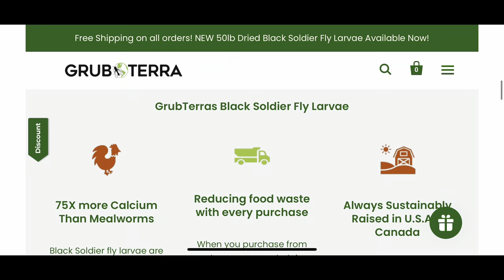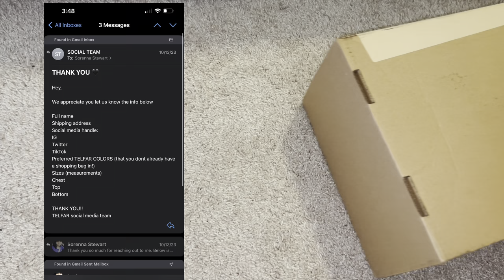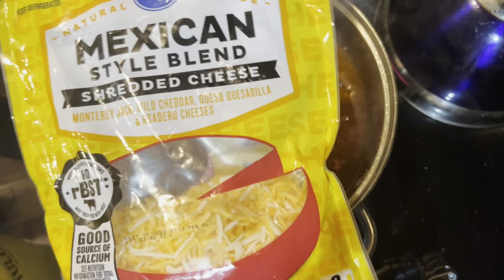FALL VLOG 🍂 GrubTerra Dog Treats, Pumpkin Patch, Date Night, Cooking Viral Lasagna Soup & More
Today’s video is another fall vlog! I’m enjoying filming these more cinematically. I hope you all enjoy!

FAQ:
Weight: 164 lbs
Size Reference: 12 in jeans, 8 in dress, Medium in Tops
Height: 5’3